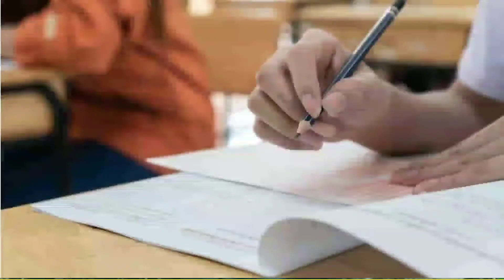RAILWAY RRB NTPC PHASE 3 exam schedule 2021|RRB NTPC admit card 2021| NTPC download admit card 2021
नमस्कार दोस्तों मेरा चैनल पर आपको सटीक और सही जानकारी ही दी जाती है क्योंकि मैं भी एक कैंडिडेट हूं खुद फॉर्म अप्लाई करता हूं सारी जानकारी प्राप्त करता हूं उसके बाद ही वीडियो बनाकर आप के साथ शेयर करता हूं तो दोस्तों सटीक जानकारी के लिए चैनल को सब्सक्राइब कर ले जय हिंद नमस्कार

railway RRB NTPC phase 3 exam schedule 2021
railway NTPC admit card 2021

download admit card NTPC 2021